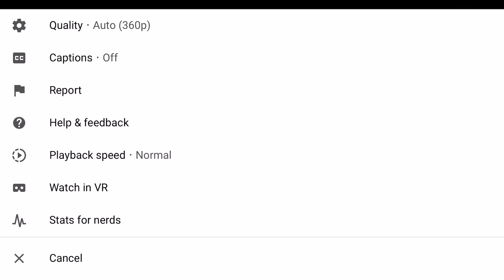Miles Morales PS5